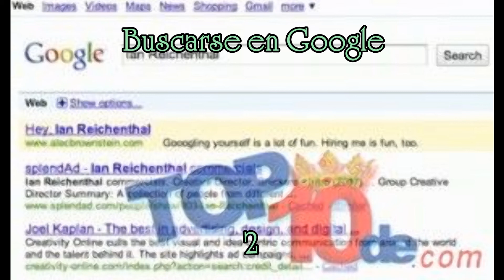Los 10 mejores consejos para buscar trabajo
Hay que intentar por todos los medios cuando se trata de conseguir un trabajo, por lo que es conveniente asegurarse de hacer todo lo que sea necesario para tener éxito. En consecuencia aquí les compartimos los 10 mejores consejos para buscar trabajo.